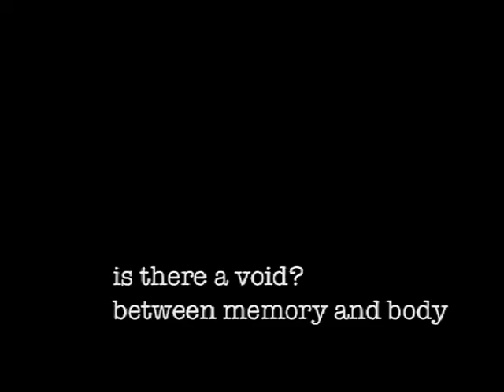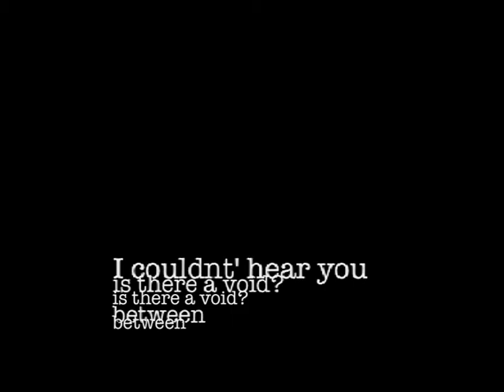Under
A visual statement for a short dialogue by Oliver and Daniel Hill. The statement is a response to the contextual and stylistic elements of the film Tarnation(2003) by Jonathan Caouette, and an establishment of 'being partially alienated, unconsidered,  looked down on, and submerged,'

2nd Yr Intermedia
Edinburgh College of Art